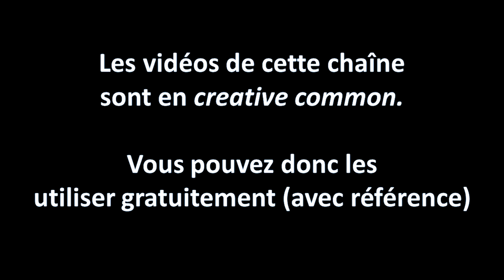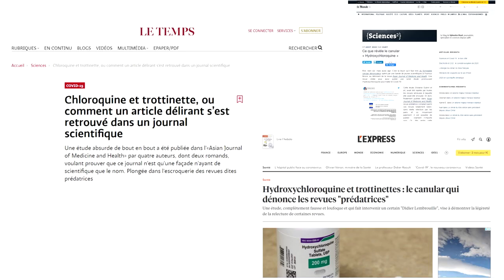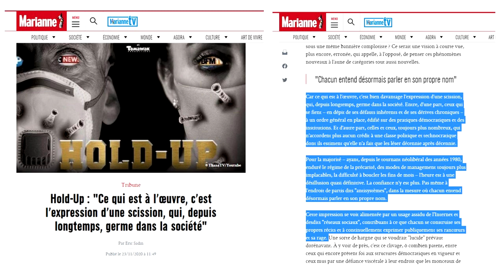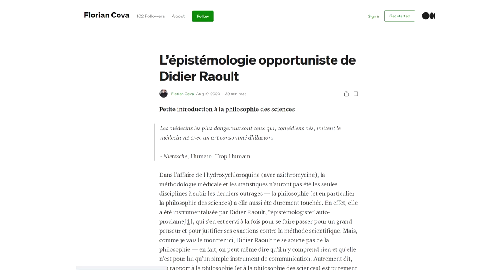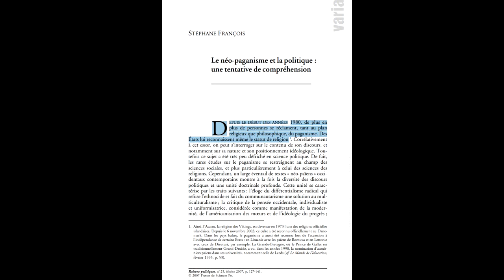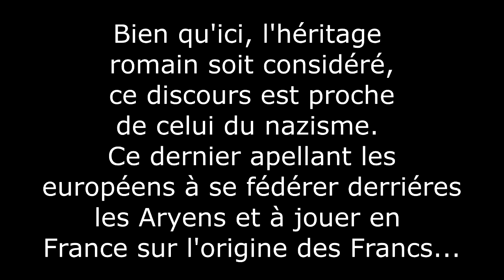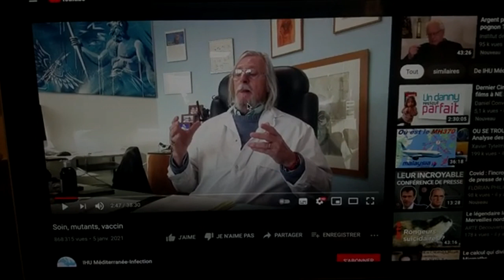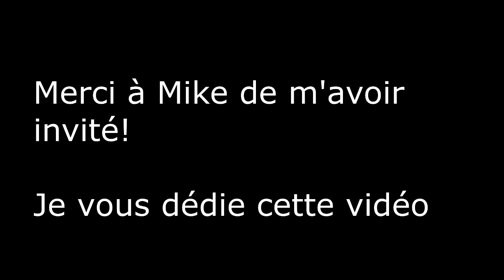💥🔴 La méthodologie scientifique du Professeur RAOULT et les styles cognitifs de ses admirateurs! 🔴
ENTRETIEN DATANT DE FIN DECEMBRE 2020!

Le Professeur Florian Cova de Genève vient nous présenter ses travaux (effectués avec son étudiant en thése: Joffrey Fuhrer) sur les styles cognitifs des admirateurs du Professeur Raoult. Son article a été publié le 30 novembre 2020.

💥❗❗❗❗ Attention: Les extraits de vidéos de Jean Robin et de Saint Claude 88 sont montrés pour exemplifier notre propos! Mais en aucun cas, le Prof Cova ou moi-même n'adhérons à ces discours. A l'inverse nous les condamnons! La vidéo de Daniel Conversano est aussi montrée pour exemple. Le propos ici, si ce n'est le vocable, n'est pas condamnable.

Quelques sources:
1/ Article du Prof Cova et de Joffrey Fuhrer (PhD student)